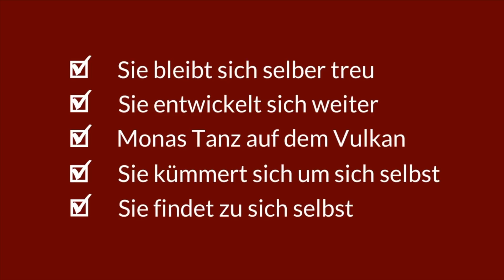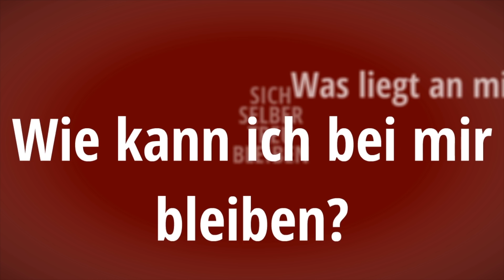Borderline & Partnerschaft - Monas Tanz auf dem Vulkan #3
Wie wichtig es ist, sich nicht zu sehr von einer Liebesbeziehung abhängig zu machen, zeigt die Fortsetzung der Geschichte von Mona und Thorsten. Mona lernt, bei sich selbst zu suchen, anstatt die Störung ihres Partners verantwortlich für ihr Unglück zu machen. Monas Therapeutin hilft ihr dabei sehr.